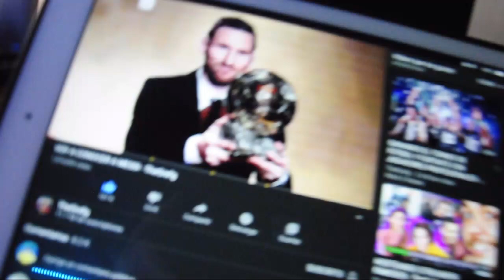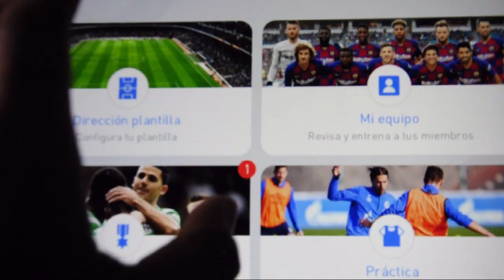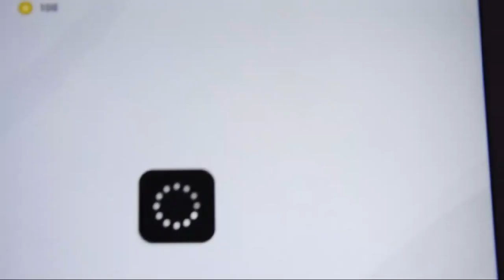Por fin VACACIONES I AndreGomez